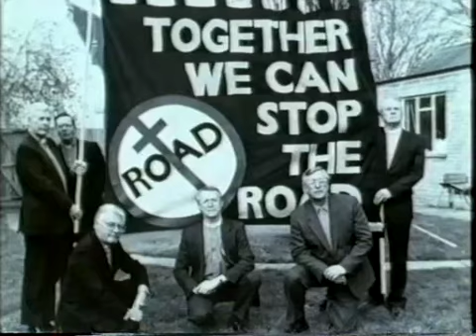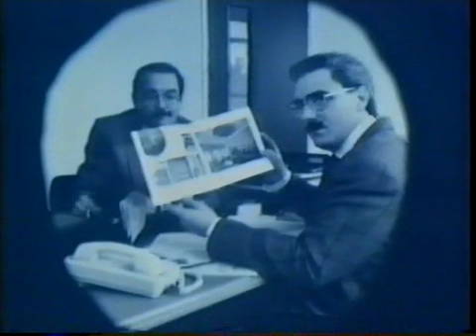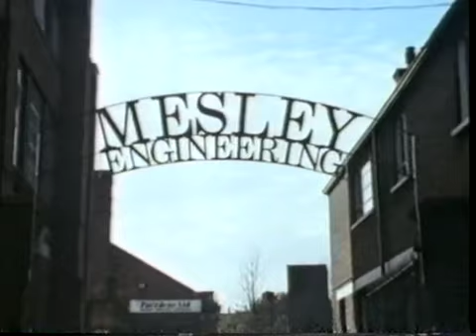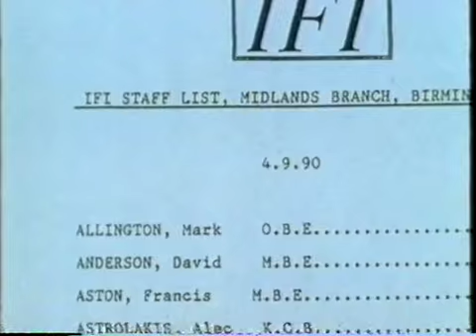This Is David Harper 1x02 (2/3)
1990 mockumentary series starring Tony Slattery as the titular investigative reporter.